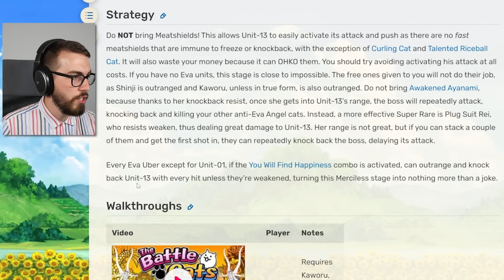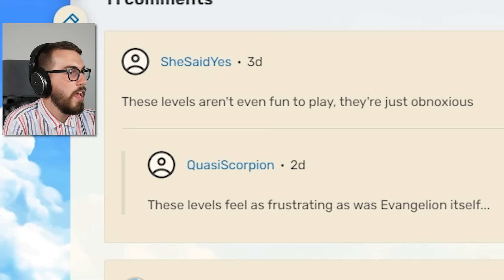Unlocking the Amazing DARK KASLI! (Battle Cats)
Couldn't get Asuka, so I got DASLI instead! 😍